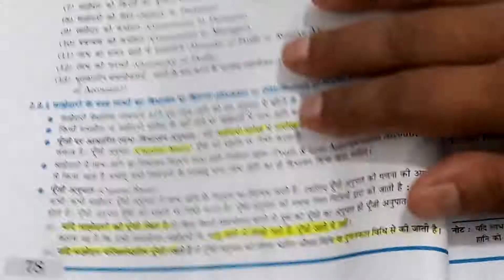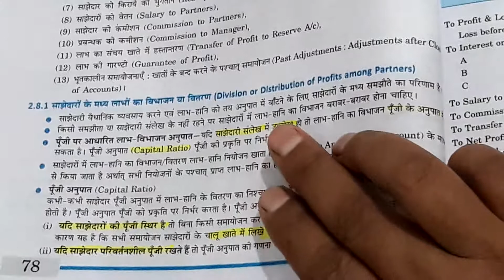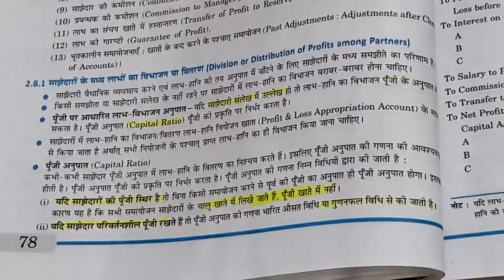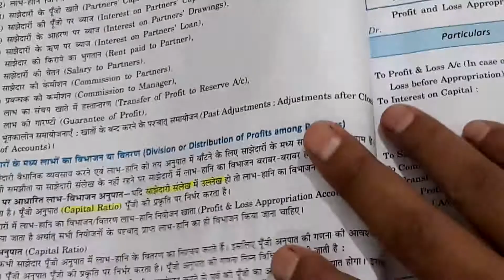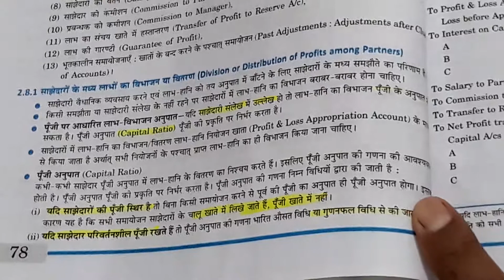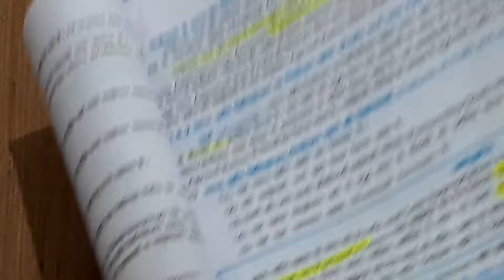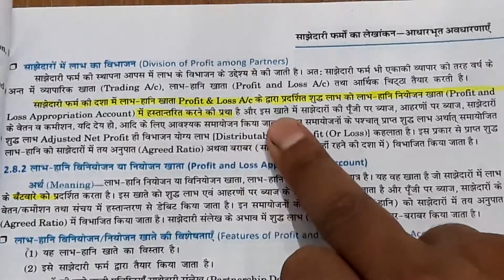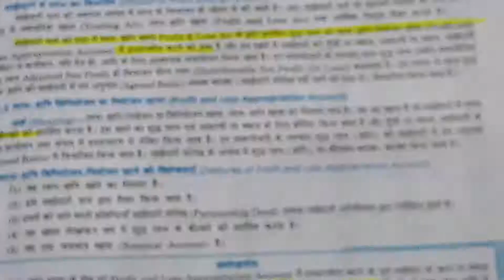DIVISION OR DISTRIBUTION OF PROFITS AMONG PARTNERS PART 9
DR.S.K.SINGH (CHAPTER:2)FUNDAMENTAL OF PARTNERSHIP    i.e.DIVISION OF PROFIT AMONG PARTNERS